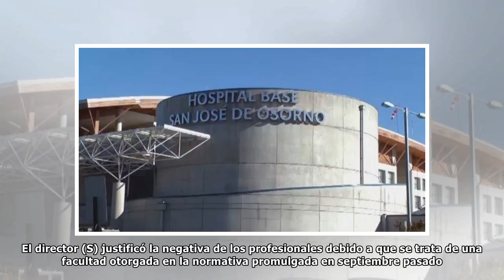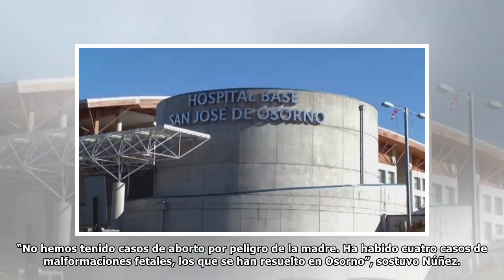Hospital de Osorno busca contratar médicos no objetores de conciencia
Recinto de Los Lagos no cuenta con profesionales para realizar abortos en la tercera causal. El director del Hospital Base de Osorno, (s), Daniel Núñez, indicó que están buscando profesionales para re...